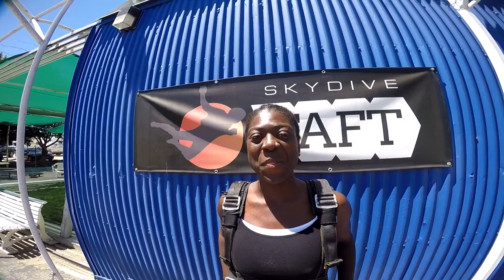Tandenica Louis Skydive Taft.